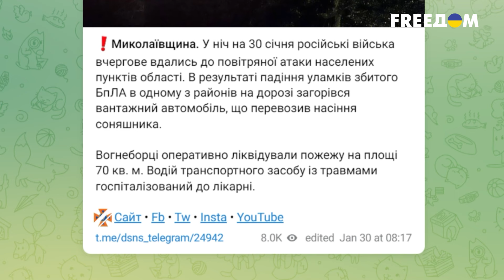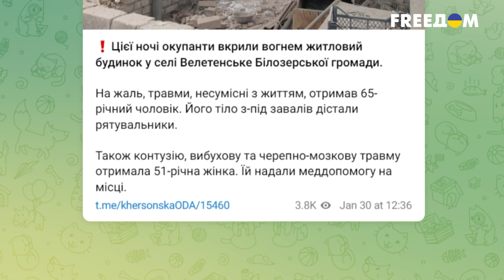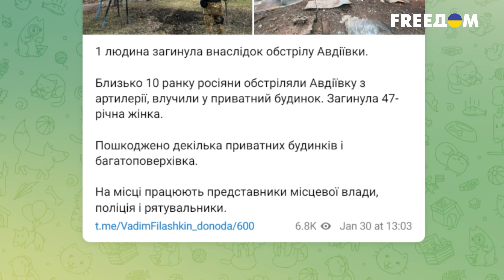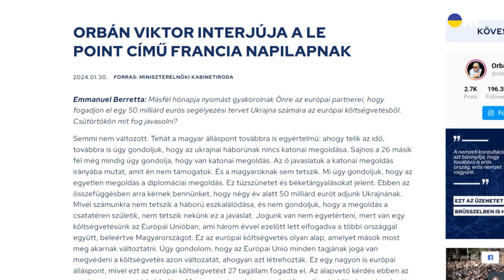😲 Самые АКТУАЛЬНЫЕ новости ВОЙНЫ В УКРАИНЕ! МОЩНЫЕ обстрелы городов! Помощь от партнеров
В нашем сюжете мы собрали главные новости вокруг войны в Украине. Россия продолжает наносить массированные ракетные удары и удары дронами по гражданским объектам: что известно про последствия. Как ЕС планируют разблокировать передачу Украине 20 млрд евро? Детали в выпуске!